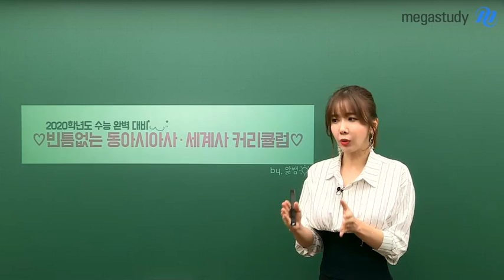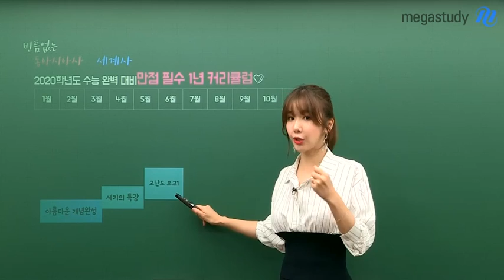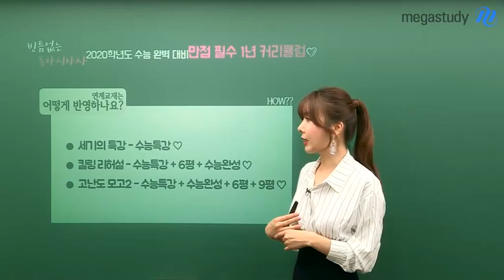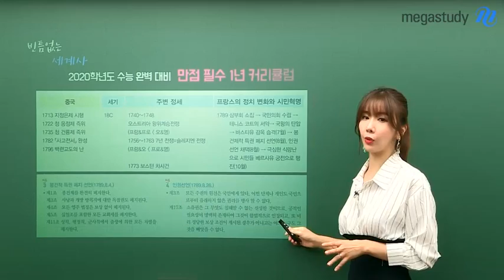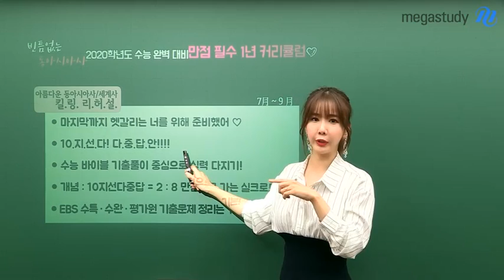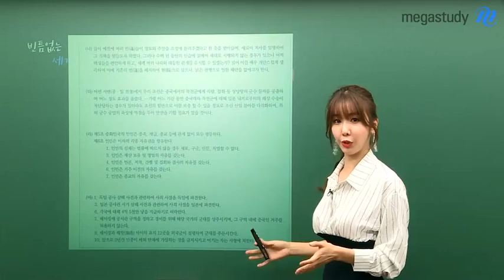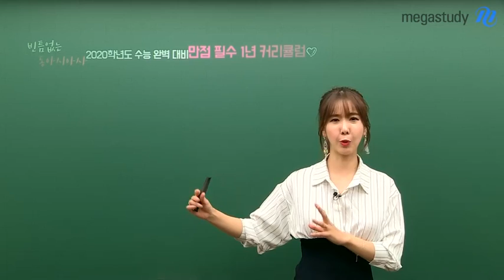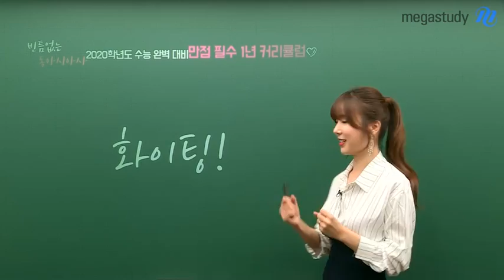[메가스터디] 역사 고아름 쌤 - 2020 수능 동아시아사 세계사 등급별 맞춤 커리큘럼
여름방학부터 파이널까지
기본 문제는 실수 없이 확보하고 킬러 문항까지도 깔끔하게 해결하는
고아름쌤의 동아시아사· 세계사 등급별 맞춤 커리큘럼입니다.

☞약점 잡는 효과 빠른 등급별 커리큘럼 소개
☞연계교재 대비책은?
☞개봉박두! 개념, 세기의 특강에 이어 기대되는 아름쌤 신규 강좌는?

궁금하다면, 지금 바로 영상으로 확인해보세요!

고아름 선생님의 강의가 궁금하다면?